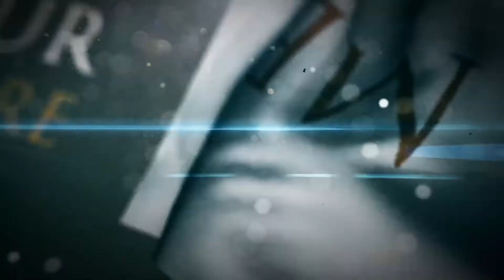Reaction | Architects - "All The Love In The World"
Check out my reaction to "All The Love In The World" by @wearearchitects released on @epitaph! Come take a listen with me!
// Services //
• Animated Videos
• Lyric Videos
• Stream Videos
• Visualizers
• Spotify Canvas Videos
• Reaction Videos
• Logo Animation
• Video Editing
• Post-VFX
• Single/E.P./Album Artwork
• CD/Vinyl Layouts
• Posters/Banners/Flyers
• Songwriting
• Recording
• Bass/Drum/Keyboard MIDI Programming
• Post-Production
• Mixing/Mastering
// Gear //
Canon EOS Rebel SL1
Canon 50mm
AKG SolidTube
Sennheiser HD 380 Pro
Cockos Reaper
Adobe After Effects CC 2018